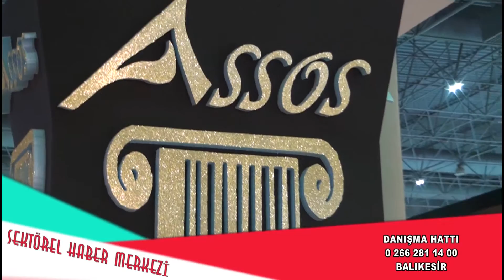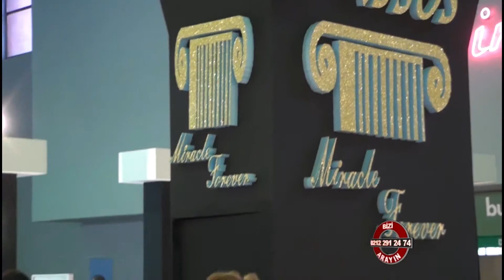Assos Antik Mermer Marble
Assos Antik Mermer Marble hakkında bilgi sahibi olmak için videoyu inceleyebilirsiniz